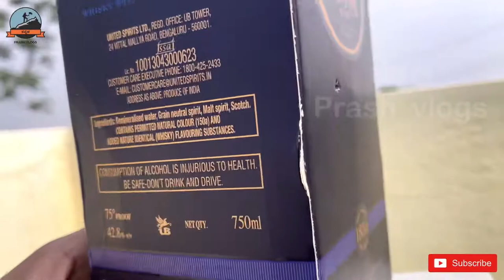Air rifle Canon mod 65 Air rifle 0.177 pellets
air gun or airgun, is a gun that fires projectiles pneumatically with compressed air or other gases that are mechanically pressurized without involving any chemical reactions, in contrast to a firearm, which pressurizes gases chemically via oxidation of combustible propellants that generates propulsive energy by breaking molecular bonds.

Air guns come in both long gun (air rifle) and handgun (air pistol) forms. Both types typically propel metallic projectiles that are either diabolo-shaped pellets or spherical shots called BBs, although in recent years Minié ball-shaped cylindro-conoidal projectiles called slugs are gaining more popularity. Certain types of air guns (usually air rifles) may also launch fin-stabilized projectile such as darts or hollow-shaft arrows (so-called "airbows").

The first air guns were developed as early as the 16th century, and have since been used in hunting, shooting sport and even in warfare. There are three different power sources for modern air guns, depending on the design: spring-piston, pneumatic, or bottled compressed gas (most commonly carbon dioxide).

Bangalore gun house
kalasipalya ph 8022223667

air rifle , air shot , sports , pellets, .0177 mm caliper ,
air rifle